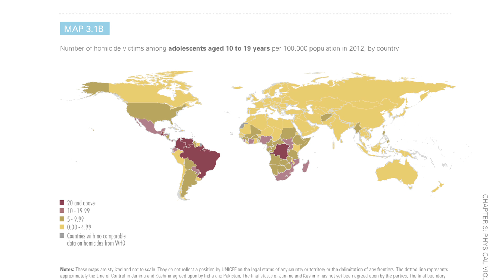How To End Violence Against Children... With Data | UNICEF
UNICEF has just launched the largest-ever compilation of data on violence against children.

The report – 'Hidden in plain sight: A statistical analysis of violence against children' – shows the staggering extent of physical, sexual and emotional abuse, and reveals the attitudes that perpetuate and justify violence. In early adolescence, one third of students are bullied regularly. More than 1 in 10 girls worldwide have experienced forced intercourse or other forced sexual acts at some point in their lives. In 2012, one in five of all homicide victims were children and adolescents below the age of 20. And these are just some of the figures. "Unless we confront the reality each infuriating statistic represents," said UNICEF Deputy Executive Director Geeta Rao Gupta at the launch, "that the life and rights of a child have been violated, we will never change the widespread belief that violence against children is both normal and permissible. It is neither."

To learn more about how you can help end violence against children,